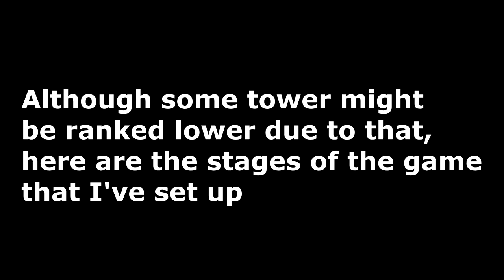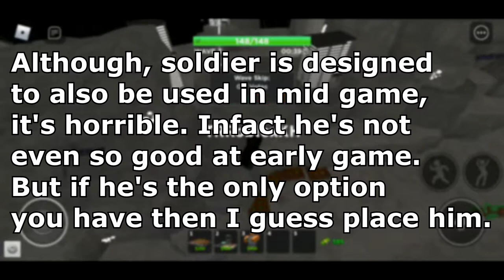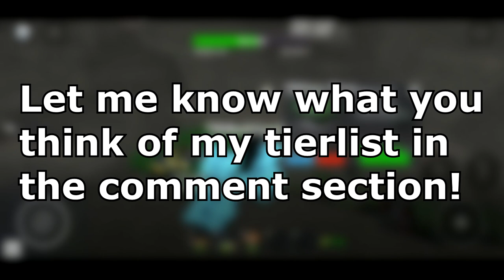TDS Tower Reliability Ranking/Tierlist